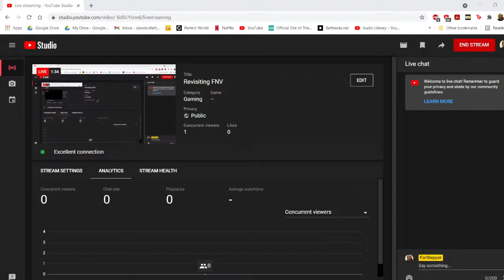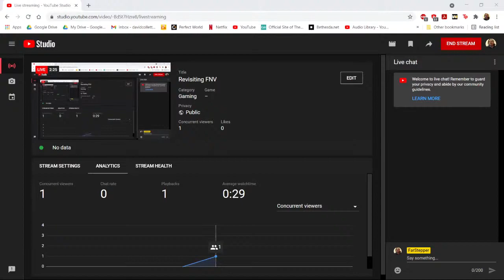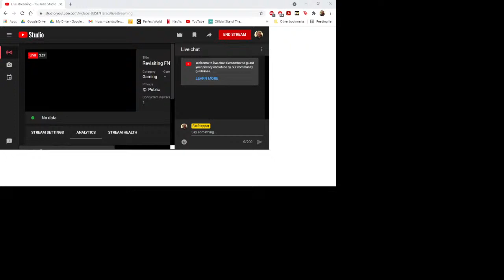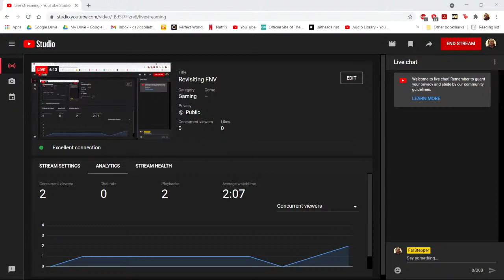Revisiting FNV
This is a new play through of FNV(Fallout New Vegas)

License ID: bykxNGJZ69E

License ID: MqEyv6Pdy4G

License ID: xkOv1Y4rv27

License ID: Pjvz4LNKzX4

License ID: Ee2aqoOQNY7

License ID: WLRrnBNprK1

License ID: dGVaPjydA9v